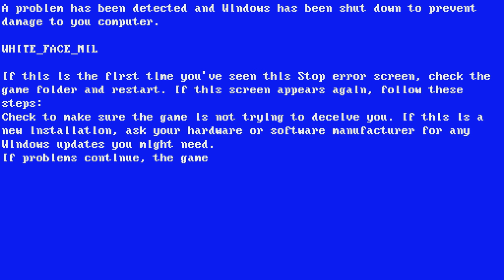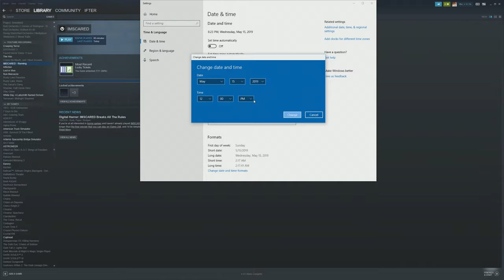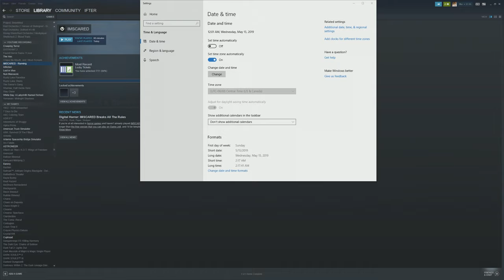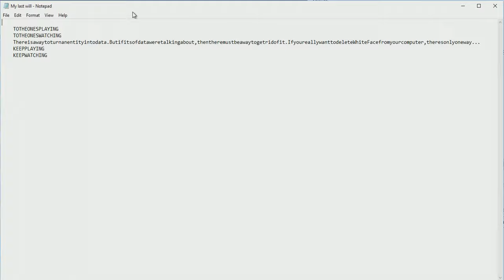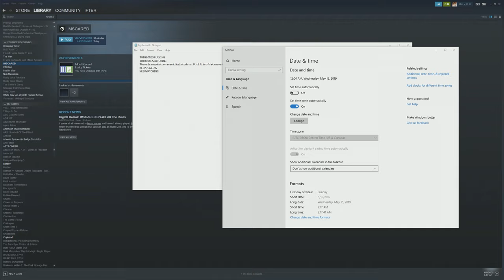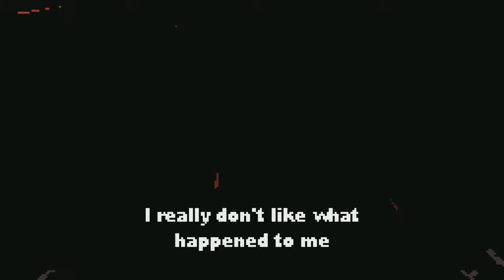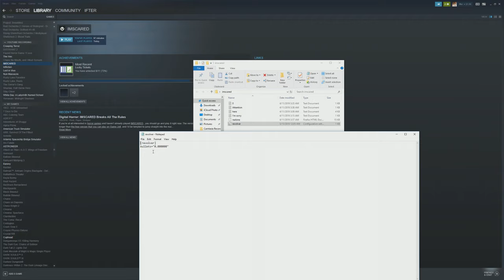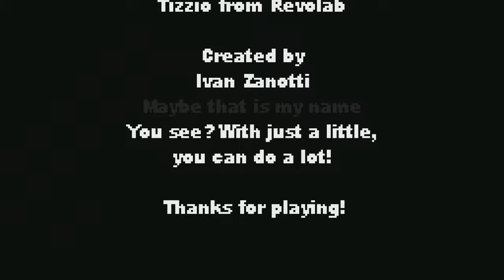IMSCARED: Steam Edition #4 - Bury The Liar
Is it Whiteface or is it HERIs it Whiteface or is it HERIs it Whiteface or is it HERIs it Whiteface or is it HERIs it Whiteface or is it HERIs it Whiteface or is it HER? (More below!)

"Imscared is a metahorror game that protagonizes the player, putting him in a surreal first-person experience. Find keys, open doors and search for the exit to this nightmare. But I need to let you know, it will try to deceive You as many times as it can.

Welcome to the metahorror experience, enjoy your stay!"